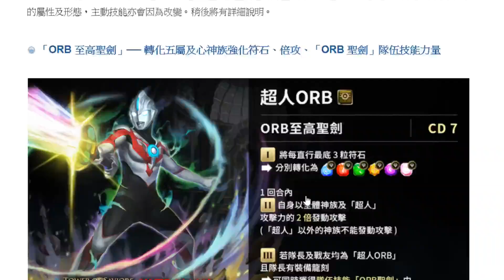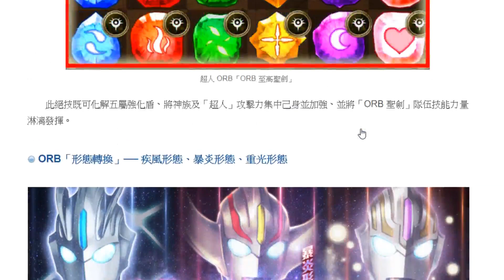【神魔之塔】1%大獎『千萬"不要"帶雙子！』原來要這樣配！最實用組隊大全！【奧特曼合作】【鹹蛋超人】【阿紅實況】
超人ORB分析